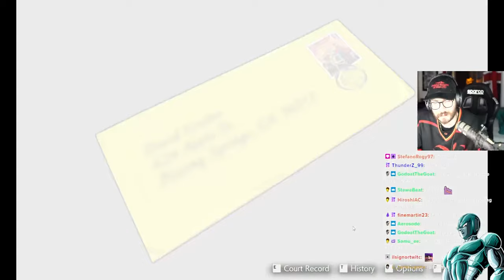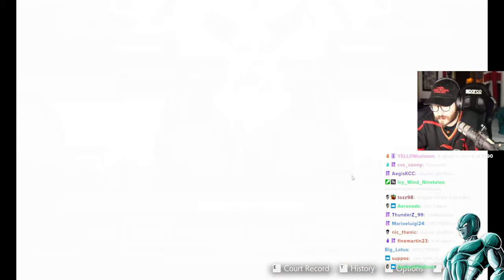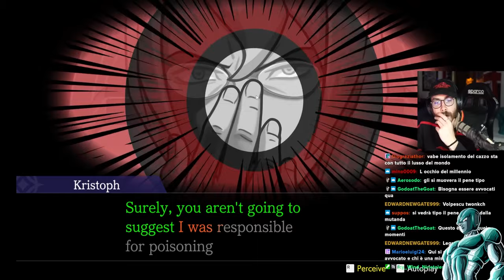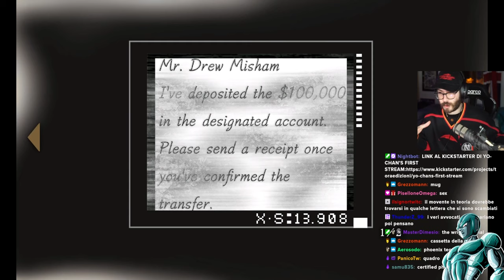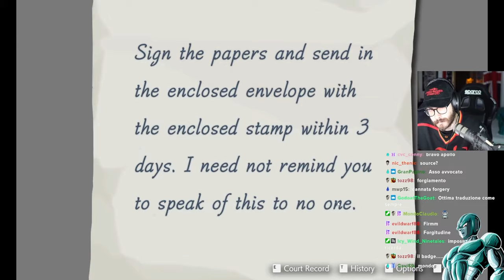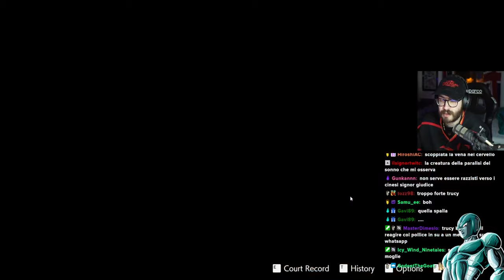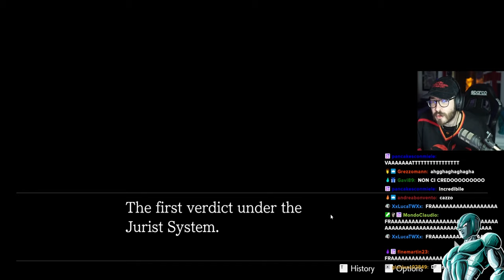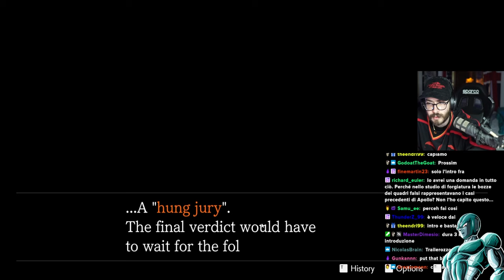Ep.28 🔥 ASSO AVVOCATO 🔥 Apollo Justice - Ace Attorney [gameplay]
bubribavri